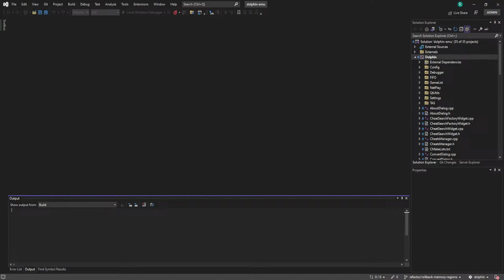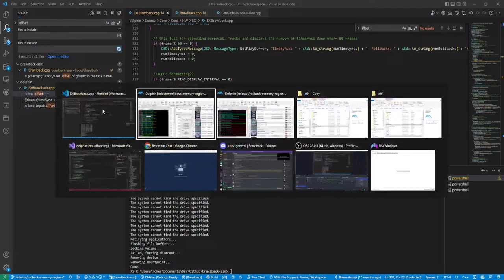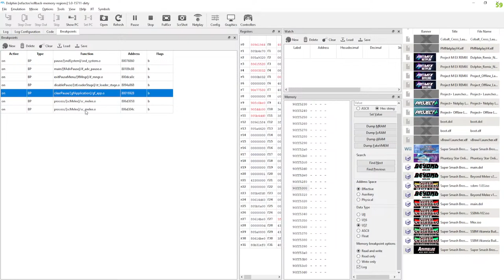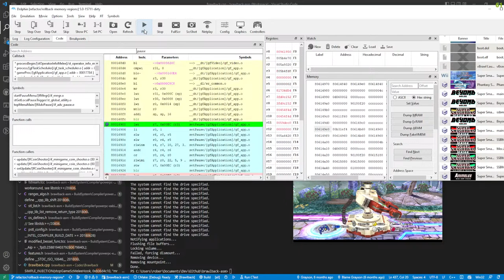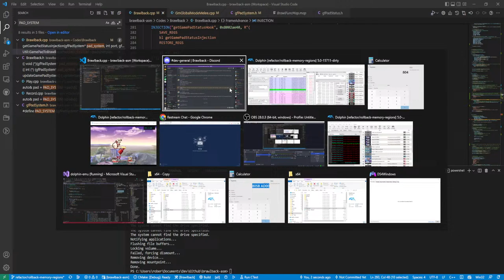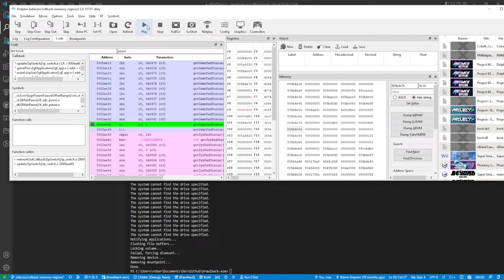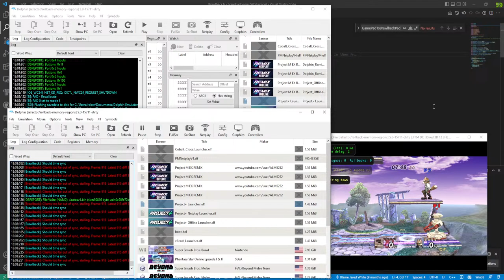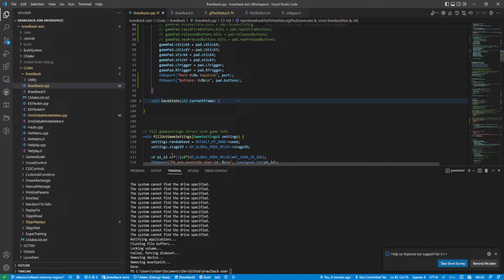Brawlback Dev Work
Weekly Brawlback development